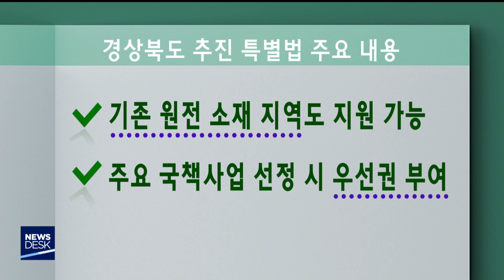원전 피해 최소화 위해 특별법 제정 추진-이규설[포항MBC뉴스]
◀ＡＮＣ▶
원전 건설 중단으로 인한
지역의 경제적인 피해를 최소화하기 위한
특별법 제정이 경상북도 주도로

정부의 정책 변화로 생긴 지역의 피해는
정부가 책임지고 보상할 수 있는
법률적인 근거를 만들겠다는 겁니다.

           ◀ＥＮＤ▶
           ◀ＶＣＲ▶

문재인 정부의 탈원전 정책에 따라

울진 신한울 3,4호기 건설이 중단됐고

영덕 천지원전 건설도 백지화 됐습니다.

c.g)경북도가 추산한  경제적 피해는
법정지원금 및 지방세수 감수 5조 360억원
영덕 천지원전 특별지원가산금 감소 380억원
사회·경제적 손실 4조 3,195억원 등
모두 9조 5천억원에 이릅니다.

하지만 정부 차원의 적절한 보상책은
아직 없는 상황이어서
경상북도가 특별법 제정에 나섰습니다.

긴급 예산을 편성해 연구용역을 진행중이고
올 상반기 내에 법안이 발의 될 수 있도록
총력을 기울이겠다는 입장입니다.

◀ＩＮＴ▶김승열 과장/경상북도 원자력정책과
 "용역 수립이 완료되면 해당 지자체와 같이 공조를 해서 이 법안이 반드시 통과될 수 있도록 최선의 노력을 다하겠습니다"

도에서 추진중인 특별법은 현재
국회에 계류중인 '신규 원전 건설 취소지역 등 지원에 관한 특별법'에서 한 걸음 더 나아가,

c.g)지원 대상을 신규원전 추진 지역뿐 아니라
기존에 원전이 위치한 지역까지 넓히고
주요 국책사업 선정시 우선권을 주는 내용까지
포함시킬 예정입니다.

◀ＩＮＴ▶강석호 국회의원(경북 영양·영덕·봉화·울진)
"원전 취소지역 주민에 대한 보상계획과 이주대책 지원 계획 등이 담길 예정이고 원전소재 지역의 피해를 최소화 할 수 있도록 조속한 시일내에 법안이 발의 통과 될 수 있도록 최선을 다할 예정입니다"

하지만 해당 내용을 모두 포함시킬 경우
원전이 없는 지역에서 반발할 가능성도 있어
특별법 제정까지는 넘어야 할 산이
많다는 분석도 있습니다.